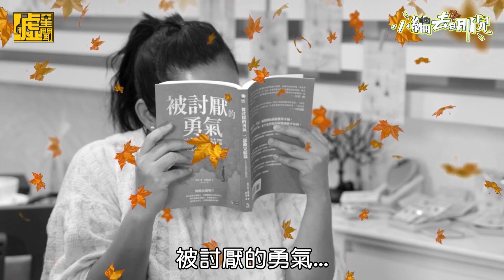小編去哪兒之一日咖啡廳店員